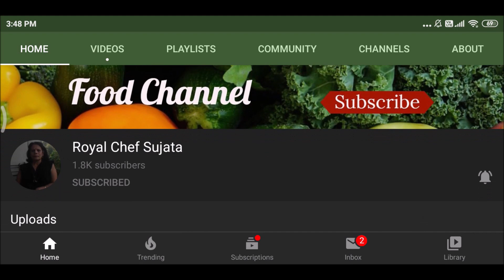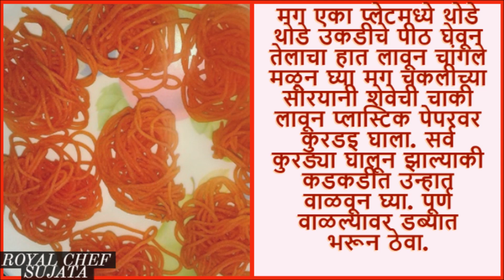वर्षभराच्या साठवणीच्या झटपट कुरकुरीत तांदळाच्या कुरड्या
वर्षभराच्या साठवणीच्या झटपट कुरकुरीत तांदळाच्या कुरड्या रेसिपी विडियो इन मराठी
Zatpat Crispy Tandalachi Kurdai Recipe Video In Marathi
तांदळाच्या कुरड्या बनवायला सोप्या आहेत व कमी कष्टात बनवतान येतात. तळल्यावर छान कुरकुरीत होतात.
उन्हाळा आलाकी महाराष्टीयन महिलांची वर्ष भराचे वाळवण करायची लगभग असते. मग पापड, कुरड्या व  पापड्या अश्या नानाविध प्रकार बनवले जातात. आपण नेहमी गव्हाच्या कुरड्या बनवतो आता तांदळाच्या कुरड्या बनवून बघा नक्की आवडतील.